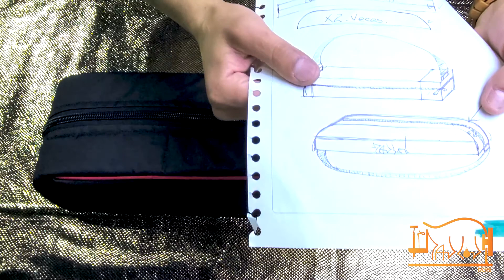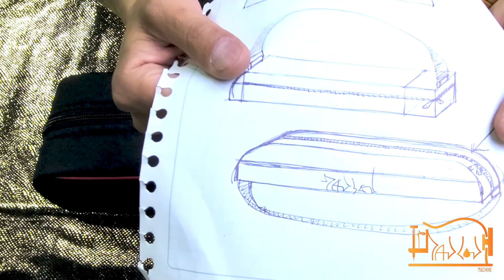CONFECCIÓN PASO a PASO de tu MORRAL o MOCHILA - PERSONALIZADO según tu NECESIDAD o GUSTO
Te comparto mi proceso para confeccionar de manera fácil y con alta calidad un morral, mochila o maletín multi usos, según tus necesidades, te detallo cómo pegar la cremallera, la vena y hacerle bolsillos.

Este canal pone a tu disposición tutorial, video y paso a paso con contenido educativo para mejorar el proceso de confección a través de técnicas, tips y consejos que te ayudarán a desarrollar una mayor y mejor calidad en tu profesión. También encontrarás cómo diagnosticar, ajustar o reparar tu máquina de coser. Hagamos equipo en este taller de costura!